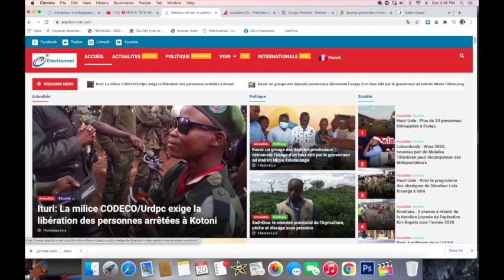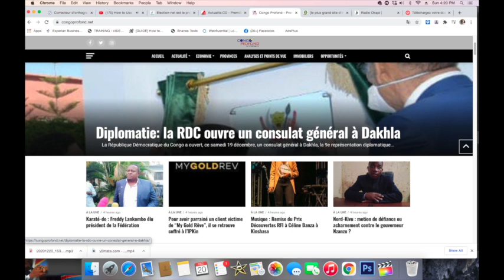CONTACTPROLIVE 20.12.20. FATSHI continue à croire à la repentance du diable.